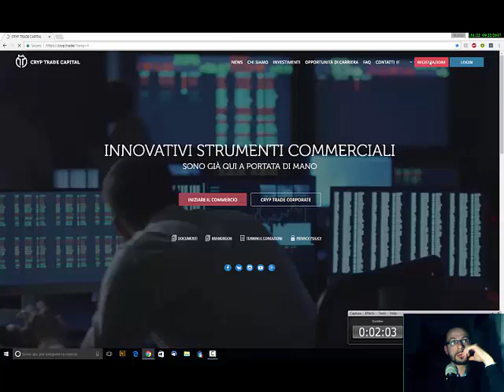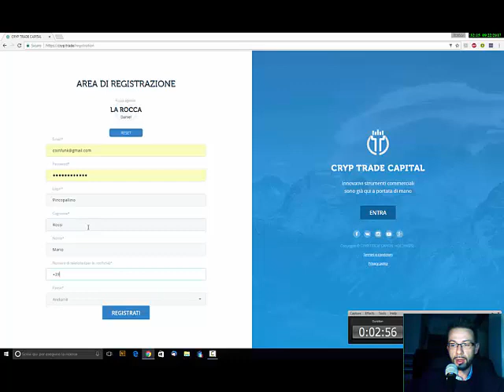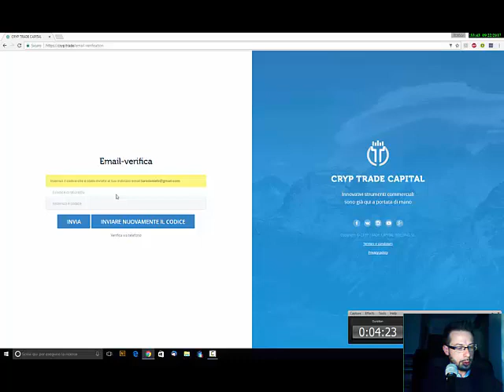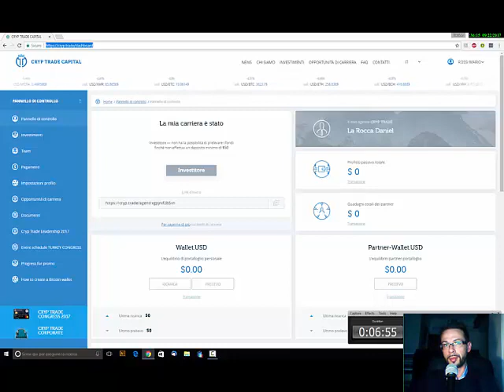ISCRIZIONE A CRYP TRADE CAPITAL - Investimenti ad alto rendimento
Cryp Trade Capital è un'azienda che si occupa di trading e che permette di guadagnare senza avere competenze in merito.